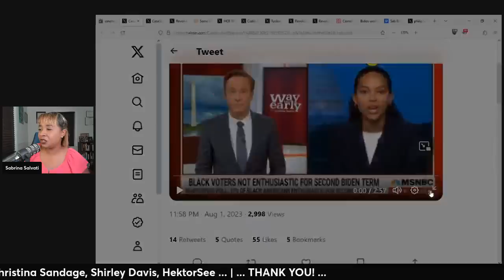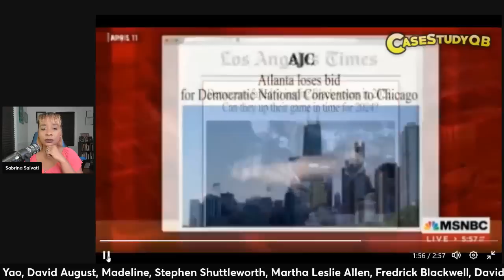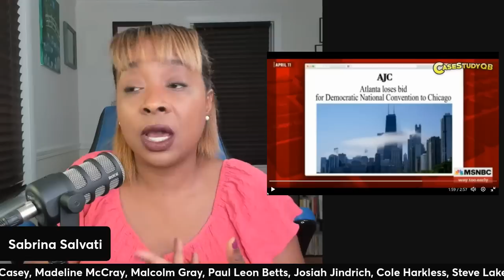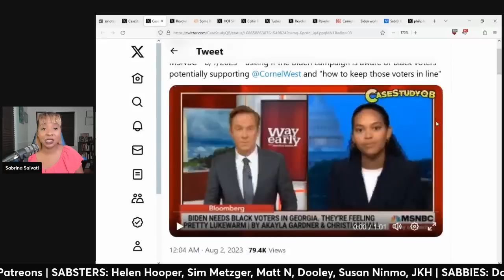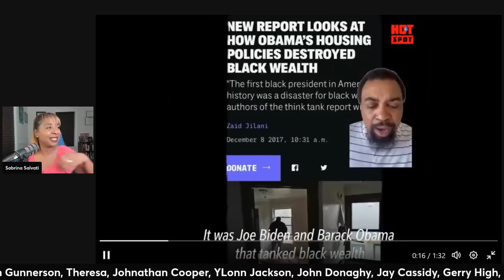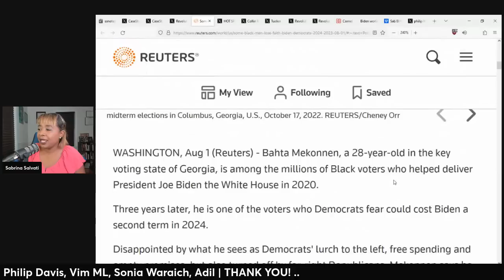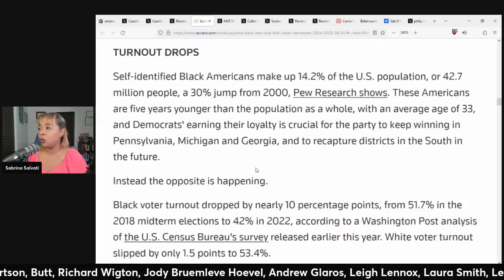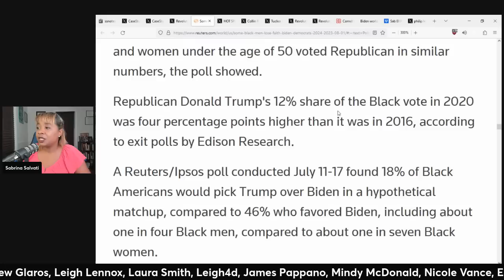Dems PANICK Over Biden LOSING Black Voters (clip)